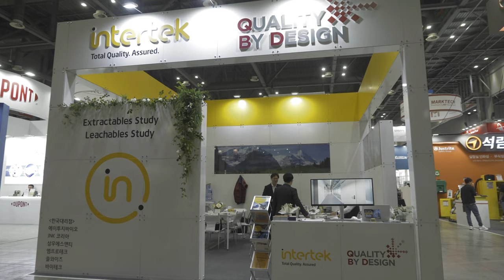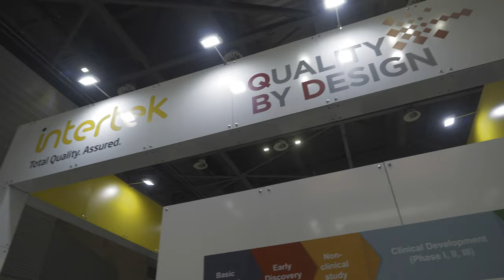Intertek QBD ICPI week 2023 일산 킨텍스 20230421